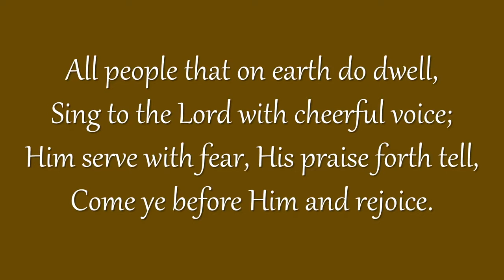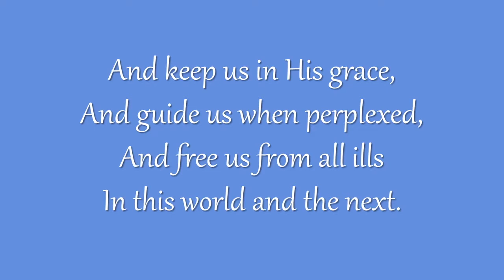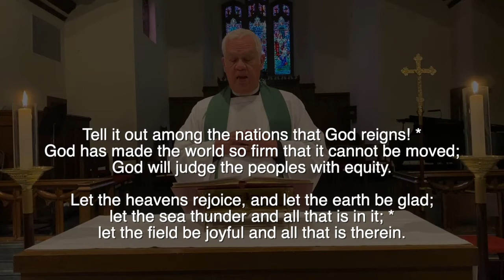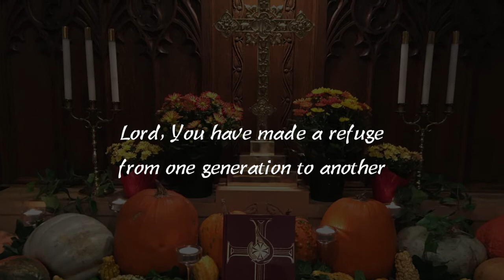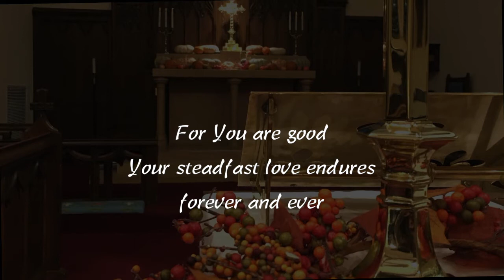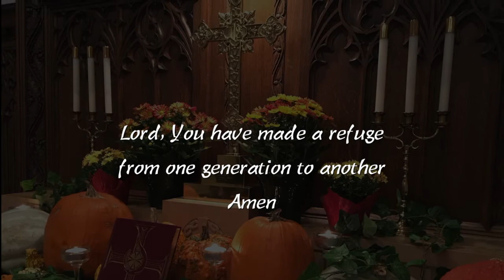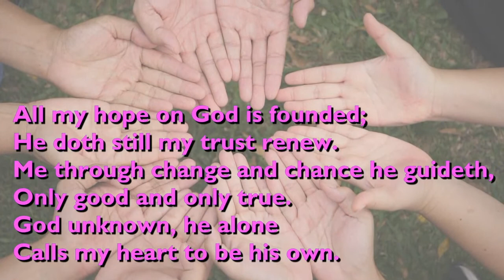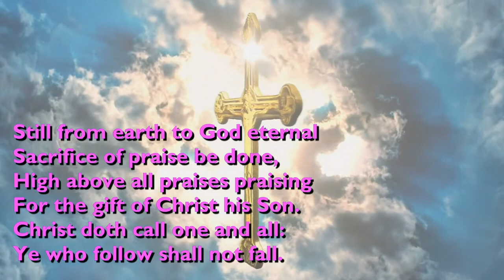Twentieth Sunday after Pentecost: 18 October 2020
Remote worship for Sts. Luke & James Episcopal Church of Minneapolis during our COVID separation.